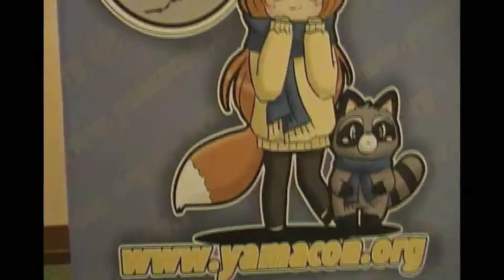Yamacon 2018 vlog😁